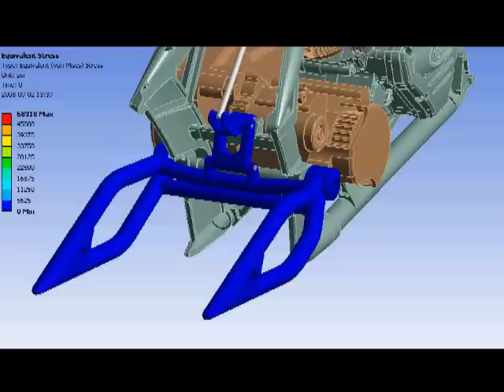IDEA Innovation PME : un service de simulation numérique avancée unique au Québec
Présentation de la simulation numérique avancée chez l'entreprise IDÉA Innovation PME, spécialistes en design et développement de produits commercialisables : une approche conçue et personnalisée pour les PME.
(portail de linnovation au Saguenay-Lac-Saint-Jean)